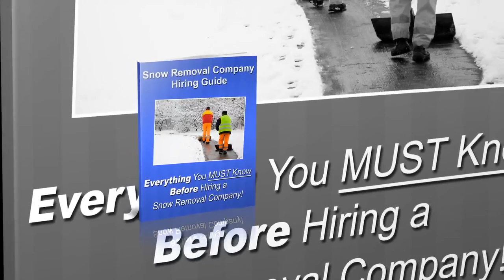Conway Arkansas Apartment Complex Snow Removal - Evans Lawncare LLC Snow Removal Service - (501)230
- If you're looking for a Conway Arkansas commercial snow removal company , then you may have to choose from a whole list of companies who will claim to do the job well for you. If you're doing this for the first time and need Apartment Complex Snow Removal in or near Conway Arkansas, you should choose a company carefully. Snow removal requires a certain degree of efficiency, attention to detail and reliable personnel. Sloppy work can result in unhappy tenants or employees.

If you need Conway Arkansas Apartment Complex Snow Removal, Evans LawnCare LLC ensures efficiency, punctuality, and great attention to detail. If the snow is not removed in time on a particular day then it can end up delaying people and a lot of crucial jobs. People will end up really frustrated and end up blaming the owner of the commercial property itself we resolve snow challenges for commercial, office, industrial, retail stores, and grocery stores quickly and promptly after snowfall.

24 Hour Commercial Snow Removal
24 Hour Commercial Emergency